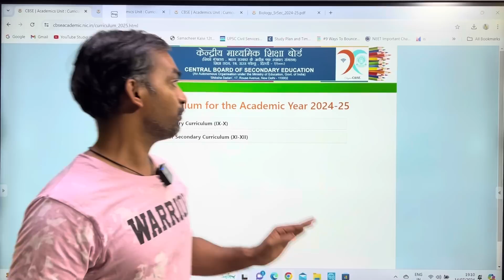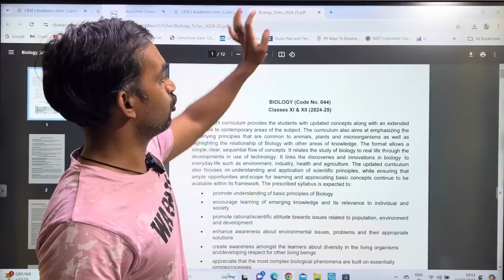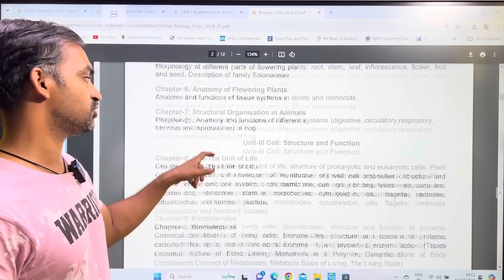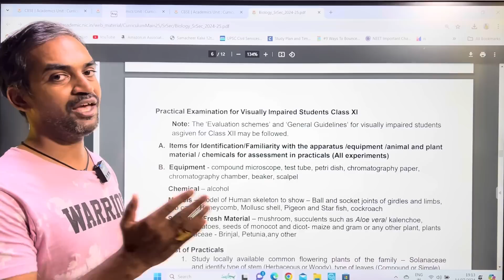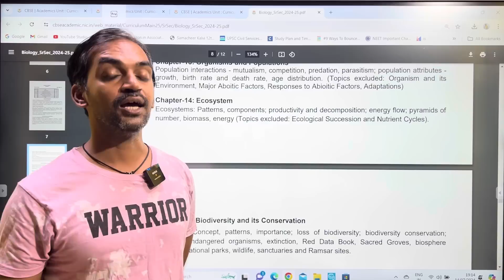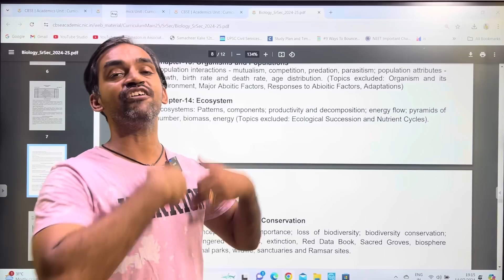NEET 2025 Syllabus 🔴